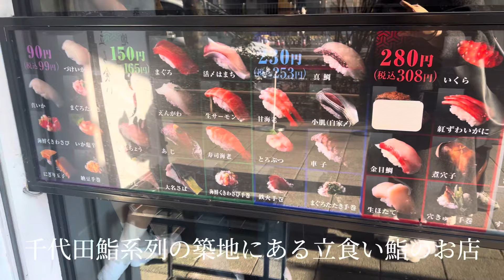築地駅徒歩1分！1貫90円〜美味しいお寿司が食べらる千代田鮨系列のお寿司屋さん！築地すし兆！sushi 寿司 鮨 千代田鮨 tsukiji 築地 #japanesefood #24